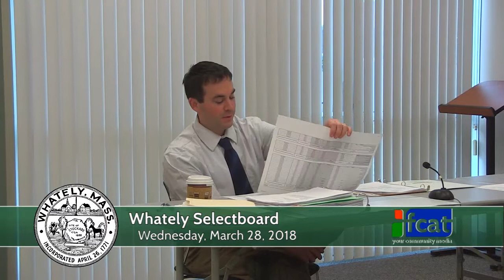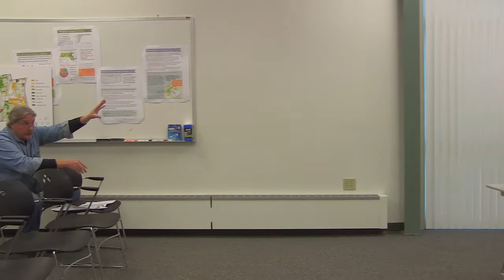Whately Selectboard - March 28, 2018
The regular meeting of the Whately Selectboard. Recorded March 28, 2018 at the Whately town offices.